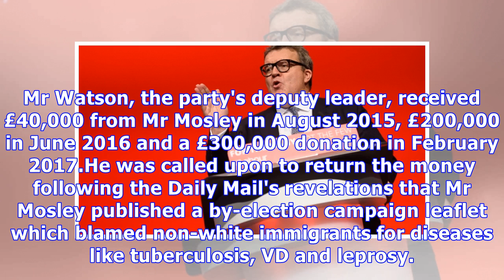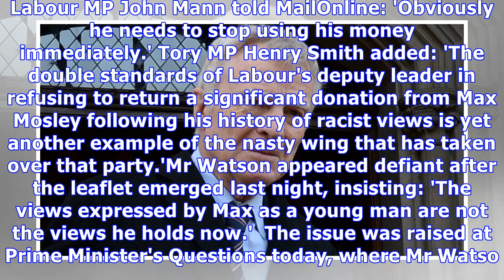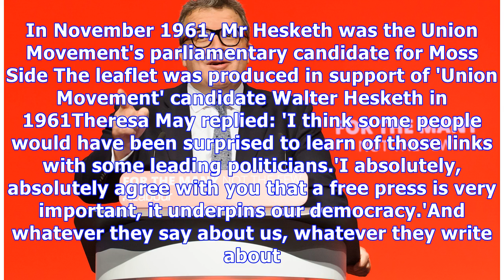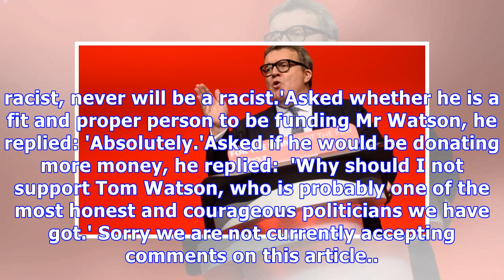Labour party say they will accept no more donations from Max Mosley